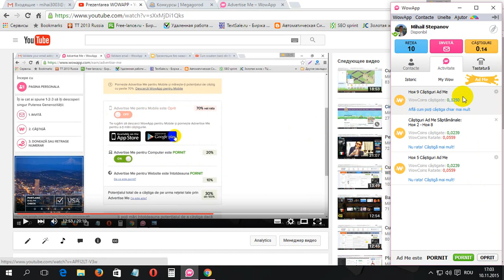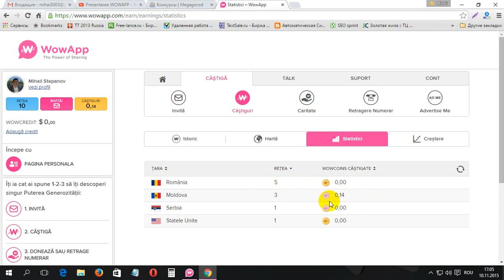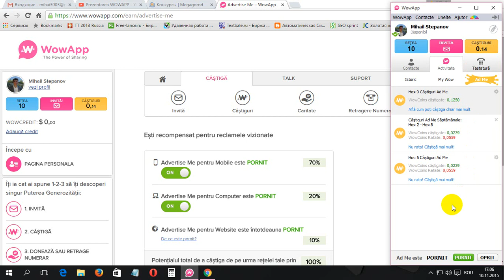Primi bani la WOWAPP